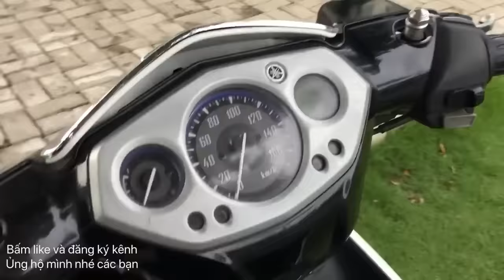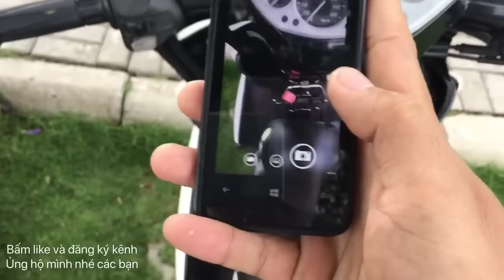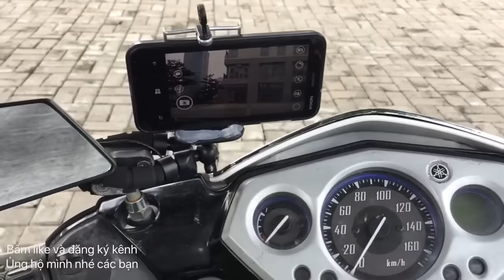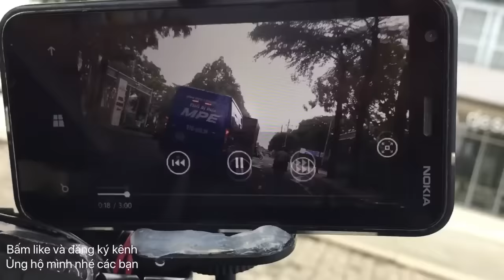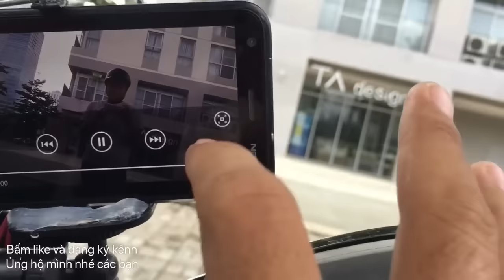Biến điện thoại ve chai thành camera hành trình - ThạchAnhVlog